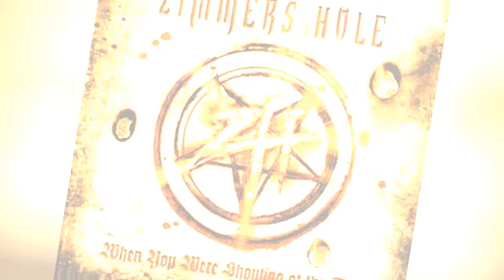The Best Heavy Metal Albums You'Ve Never Heard 🧡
Sure, we've all worn out our Ozzy and Iron Maiden albums - but if we dig a little deeper there are some real gems out there, just waiting to be discovered. more
0:00 - Intro
0:00:08 - Between Two Worlds
0:00:15 - The Fire in Our Throats Will Beckon the Thaw
0:00:23 - The Novella Reservoir
0:00:30 - When You Were Shouting at the Devil... We Were in League With Satan
0:00:40 - Stinking Up the Night
0:00:47 - Metridium Fields
0:00:54 - Probot
0:01:01 - The Director's Cut
0:01:08 - Embodiment: Collapsing Under the Weight of God
0:01:16 - Paralyzed
0:01:23 - Rrraaarrr
0:02:03 - A Lullaby for the Devil
0:02:10 - The New Black
0:02:17 - Beyond the Permafrost
0:02:24 - Born Again